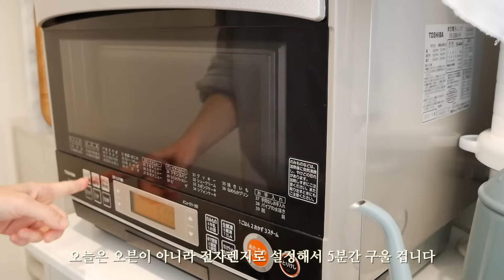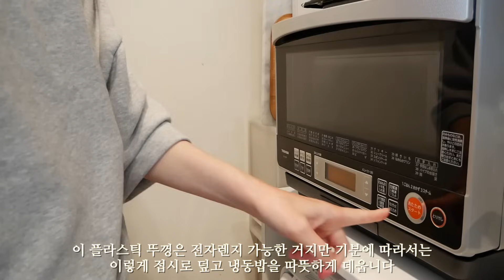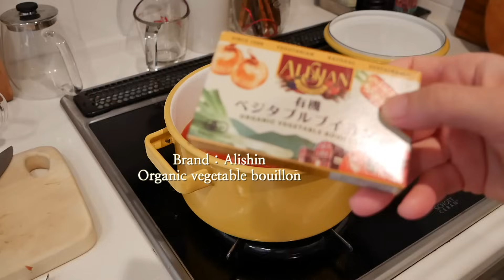집에서 혼자 보내는 날, 남편과 함께 보내는 날, 건강을 생각하는 식사, 전자렌지로 간단하게 만드는 콩비지 빵, 따뜻한 수프 파스타, 연어 구이 점심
평범하고 소소한 먹고 마시고 살아가는 일본 일상 vlog.

재미있게 보셨으면 구독도 해주시고 좋아요 버튼도 눌러 주세요:)

내용과 상관없는 댓글이나 악성 댓글은 다른 시청하시는 분들에게도 영향을 끼칠 수 있으므로 예고없이 삭제하겠습니다.

◎식탁: 고재 식탁(작은 공방에서 샀는데 공방이 없어짐)
◎거실 그릇장: 빈티지(중고) 브랜드 모름
◎카메라 : Panasonic Lumix
◎편집 프로그램 : 파이널 컷

   - 냄비에 관한 정보 이 영상을 봐주세요
     이 영상에 제가 사용하는 냄비와 냄비 브랜드가 다 나옵니다.

    - 나무 도마 정보도 나무 주걱, 법랑 용기, 스푼등의 정보도 제발 이 영상을 봐주세요

◎우리 집 주방 가전 제품 몇 가지, 홈 베이커리, 오븐 토스터기, 커피 머신, 전기 주전자

◎냄비밥 짓는 영상 - 이 밖에도 밥 짓는 영상은 많이 있습니다.

◎'가벼운 아침 따뜻한 저녁' : 절판되었습니다
◎소독 알코올 pasteuriser77: 향균, 방취, 항곰팡이, 식품에도 분사 가능하며 주방청소등에 다목적으로 사용 가능
◎자주 사용하는 유리 보존용기: IWAKI
◎유리 믹싱볼: Iwaki
◎청소기 makita
◎개수대는 음식물 분쇄기가 있어서 거름망은 필요하지 않습니다.
◎베란다 테이블 세트 : 여러해전에 인터넷에서 저렴하게 구입 했고 브랜드는 모릅니다. 아무래도 쇠가 있는 부분은 녹이 슬 수 밖에 없는 거 같습니다.
◎미소는 요즘 몇 가지 브랜드를 바꿔 먹어서 어떤 브랜드가 좋다고 추천해야 할지 잘 모르겠습니다.
    미소가 짜다고 하는데 저같은 경우는 아주 적은 양을 넣어서 먹고 있으니 참고해주세요.
◎주방 개수대 설거지대는 오래전에 구입해서 브랜드를 잘 모르겠습니다.
    주방용품 파는 곳에 가면 비슷한게 있지 않을까 합니다.
◎밥 짓는 냄비 : 몇년전에 무인양품 매장에서 구입했고 지금은 제가 사용하는 것과 같은 냄비가 있는지 잘 모르겠습니다. 그리고 다른 냄비나 법랑 트레이등의 정보는 위쪽에 있는 링크를 참고해 주세요:)
◎노트북(컴퓨터) 올려 놓는 것 : 브랜드는 기억 안나고 노트북 스탠드라고 검색해서 구입했습니다.
                                                  하단에 BoYata라고 적혀 있으니 참고해서 검색해보세요.
◎ 사용하는 모든 물건의 브랜드와 구입처를 다 기억하지 못하는 점 양해 부탁드립니다. 각 각의 물건은 알고 있는 한도에서 위에 링크된 영상에 브랜드는 적어 놓고 있으니 자신에게 필요한 사이즈나 가격등은 (사이트마다 다를 수도 있고 무엇보다 제가 사는 곳은 일본이라서...) 부디 직접 찾아 보시길 바랍니다.
◎주방에서 사용하는 작은 소품등에 관해서 질문하시는 분들도 있는데 오래전에 사서 전혀 기억이 나지 않습니다. 제가 결혼한지 1~2년도 아니고 꽤 오래돼서 예전에 구입한 것들은 기억이 나지 않으니 양해 부탁드립니다.
◎자전거 : Asahi
◎소파 브랜드 : Karimoku60
◎빵자르는 칼  브랜드 : Robert Herder
◎저녁 먹습니다. 단지 촬영을 하지 않는 것 뿐입니다.
◎식빵 만드는 영상 : 3:57~7:7, 9:34~10:08

◎홈베이커리 기계
◎토스터기 : Toffy
◎유리 티 포트 KINTO
◎전기 주전자 : Bruno
◎전기 플레이트 Bruno
◎Dansk 냄비
◎Fujihoro X 365methods 냄비
◎ IWAKI 유리 보존 용기
유리 보울
전자렌지용 덮개
◎대나무 채반
◎법랑용품 NODAHORO 보존용기
5리터 대야
8리터 대야
round stocker
빵 보관 용기

◎HARIO 채소절임용기, 누름 돌 포함
◎짚으로 만든 냄비받침
◎Vitantonio 와플 & 핫샌드위치 기

위 링크를 통해서 물건을 구입하게 되시면 저에게 소정의 수수료가 지급됩니다.